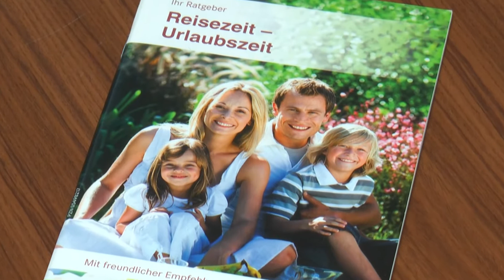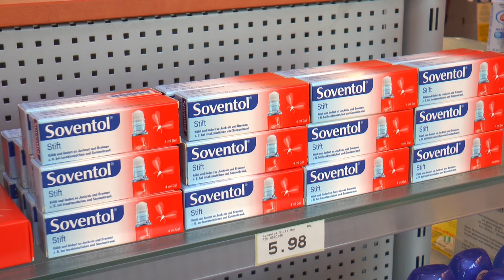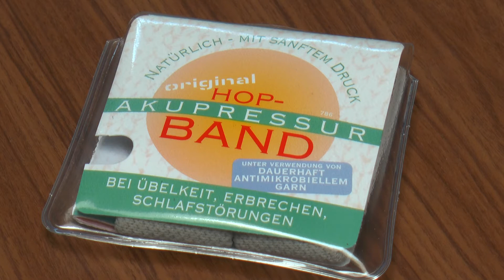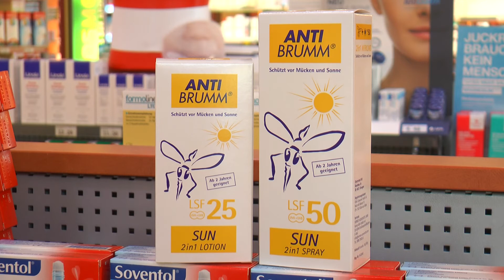Ratgeber Gesundheit - Pluspunktapotheke Freiberg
Frau Dr. Spohrer von der Pluspunkt-Apotheke in Freiberg hat in dieser Woche wichtige Tipps für Ihre Reiseapotheke.